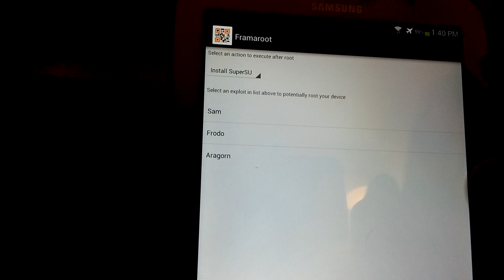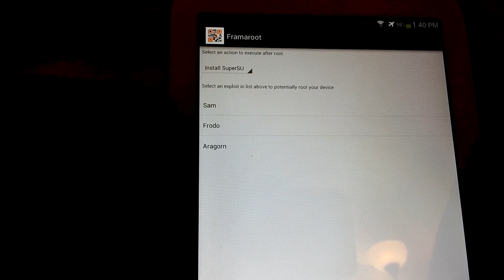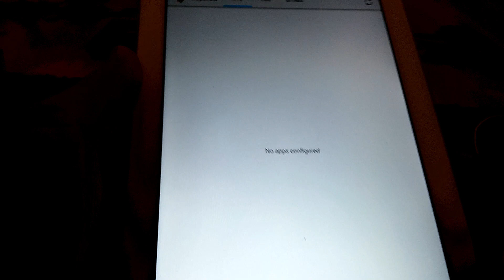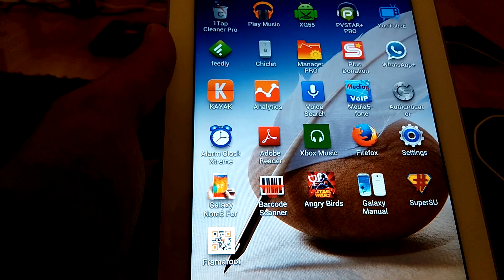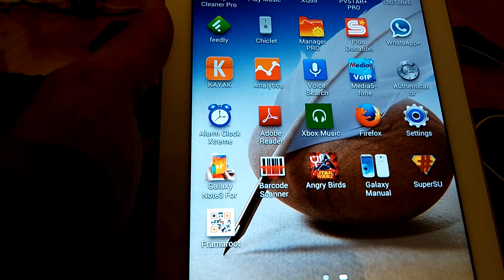Framaroot روت من داخل الجهاز مباشرة